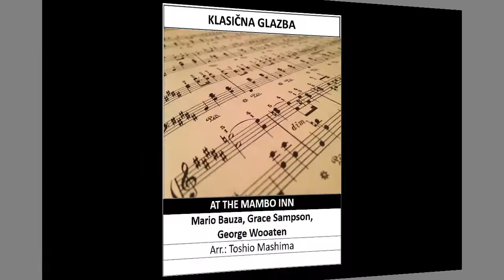Mambo, At The Mambo Inn - arr. Toshio Mashima (A*)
Authors Mario Bauza, Grace Sampson, George Wooaten, arr.:Toshio Mashima
Link to sheet music for concert band on the Internet: